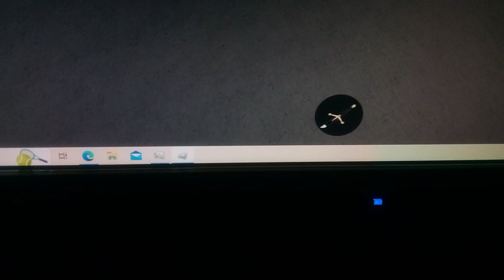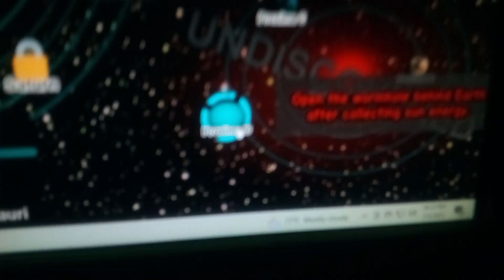ROBLOX SPACE TYCOON! CAPTURED 2 FLAGS!